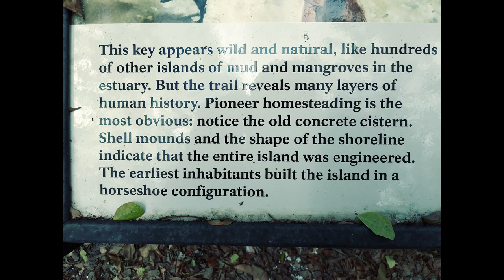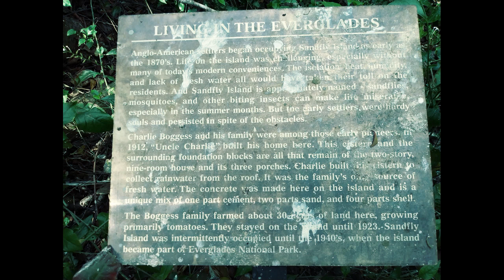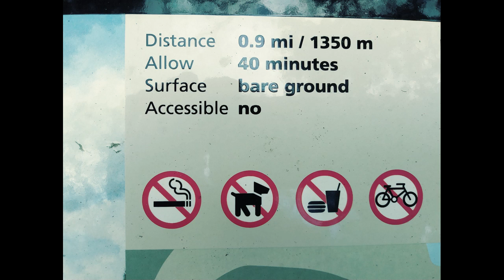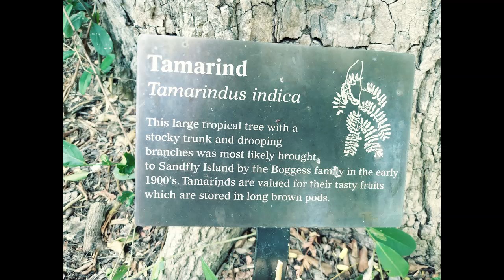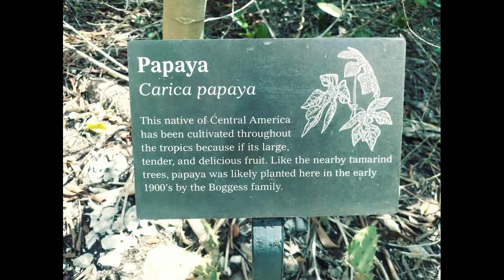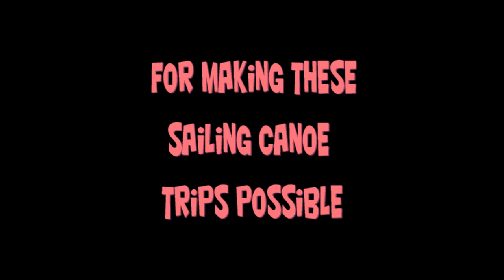Sandfly Island, Everglades National Park, Sailing Canoe Trip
My trip from the Gulf Coast Visitor Center, across Chokoloskee Bay to Sandfly Island, in the Everglades National Park, with my sailing canoe, with Dolphins, a one mile hike around the island and tasting the water from the flowing artesian well.